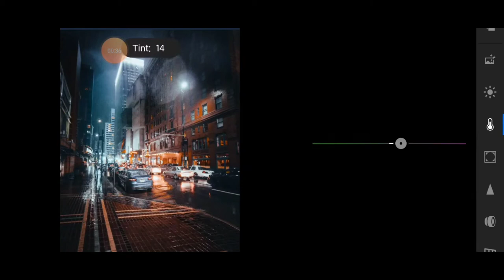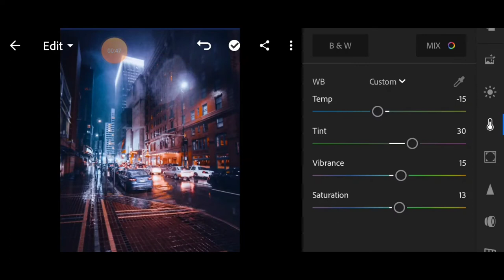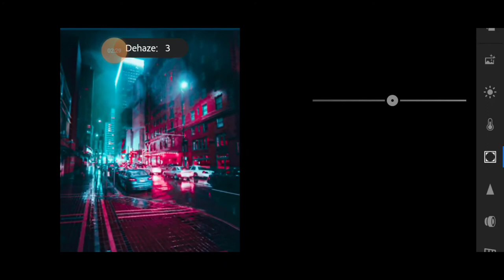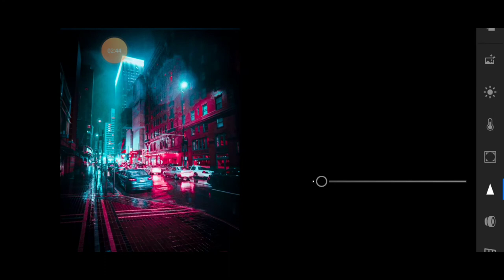Cyberpunk Photo edit in lightroom!! How to edit cyberpunk Photo in lightroom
whats up guys my name is Roshan and you are watching edits army so today I teach to edit cyberpunk photo in lightroom very easy